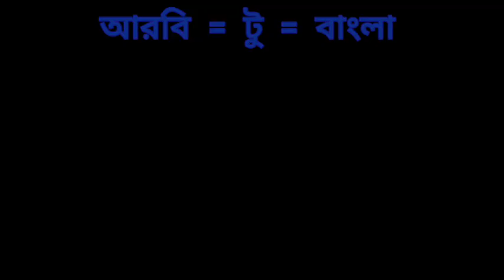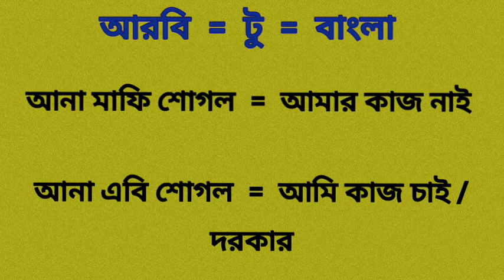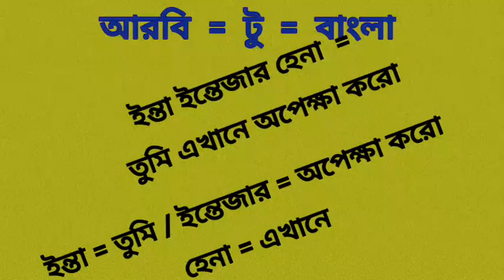আরবি ভাষা শিখুন খুব সহজে গুরুত্বপূর্ণ শব্দ গুলো নতুনদের জন্য arabic_to_bangla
angreji bhasha
quran shikkha
arabic language learning in bangla
arabic language course
angreji bhasha